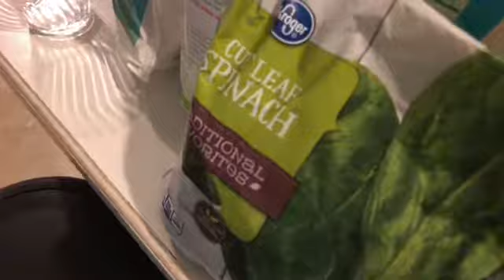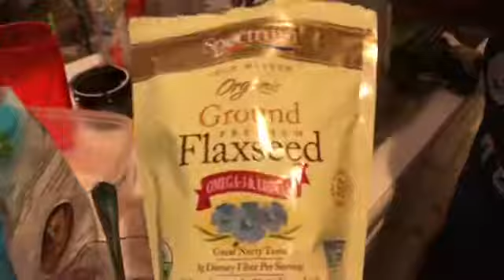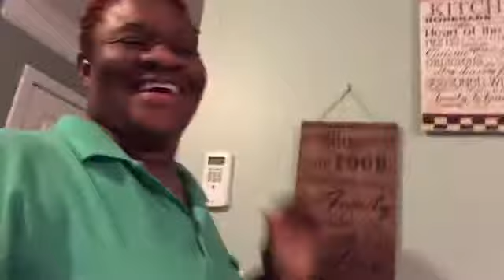STARTING A MEAL PREP